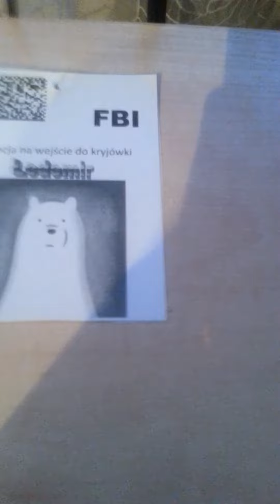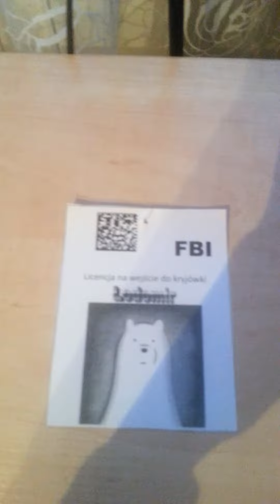Konkursik od babiczka